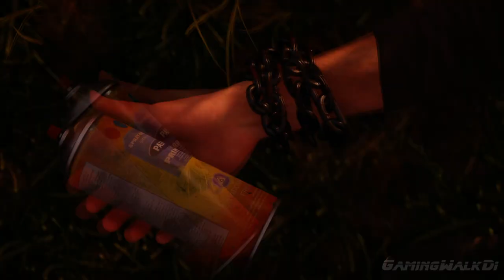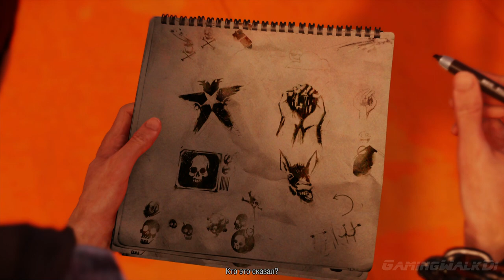Infamous: Second Son, Прохождение Без Комментариев Часть 4: Спэйс Ниддл [PS4 PRO | 1080p]